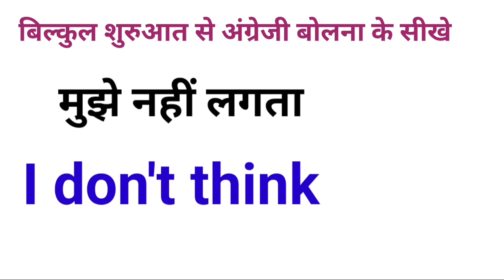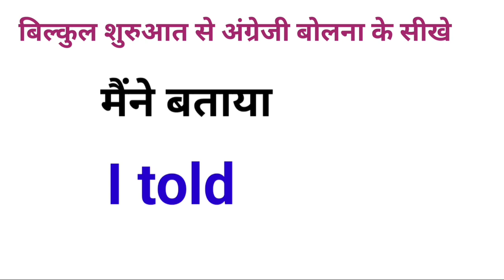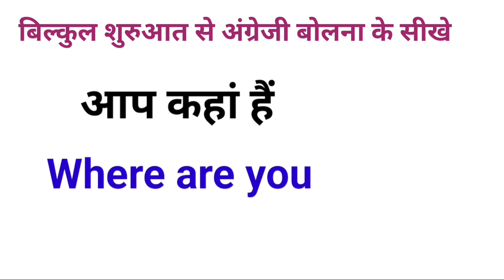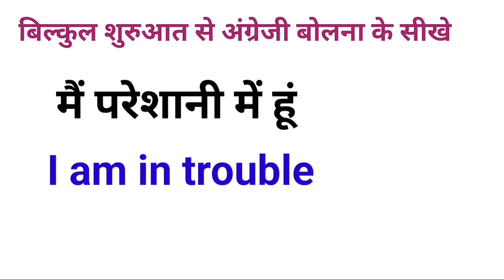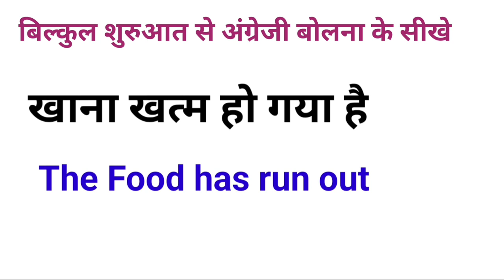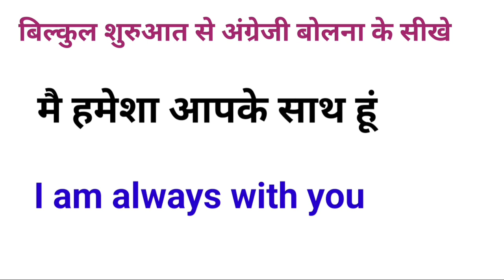30 रोज बोले जाने वाले अंग्रेजी वाक्य | Daily use English sentences | English Spoken Practice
30 रोज बोले जाने वाले अंग्रेजी वाक्य | Daily use English sentences | English Spoken Practice |
Anu Tech Education

Speaking English Practice | Daily use English sentences | Spoken English classes | spoken English |